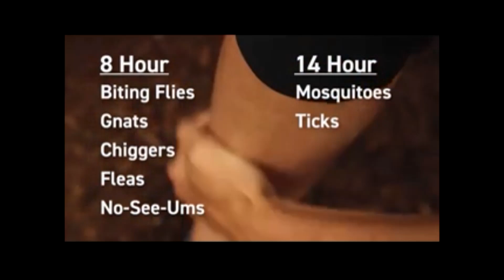Insect Protection for The Great Out There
Nothing ruins The Great Out There faster than swarming bugs!

It is a rarity to find a campsite without bugs – especially at dusk and dawn. I have been there on several occasions, high in the mountains or out in the desert. Often, a breezy lakeshore is perfect – until the sun goes down and the wind dies. Then you can hear the advancing army of mosquitos building in numbers and intensity.

Mountain biking in the summer requires an average speed of more than 10 miles per hour to stay ahead of the squadrons of deer flies. Canoeing or kayaking is often bug-free, until you reach the shore. Canoe portages are notorious for damp ground and still air that breeds mosquitos, and then concentrates them under the canoe and around your head as you sweat across the trail. Backpackers are often subjected to biting insects (along with ticks and chiggers) from morning until night.

What are the BEST DEFENSES against biting bugs?

The flying, biting insects are the prime phobia for summer campers, particularly along lakes and rivers. Be prepared and you will overcome the hordes.

The first line of defense is the proper clothing. Lightweight, long sleeve shirts and long pants will be the best armor against biting bugs. You want a fabric that is light but hard enough to “bend” a mosquito’s beak!

Next, you need to protect any exposed skin with an effective insect repellant. DEET is no longer the best-selling, most used product. DEET damages tents and waterproof clothing, eats the finishes on metal, and is absorbed into your skin! The BEST-SELLING, most highly recommended insect repellant is now Picaridin.

When swarming bugs are horrific, sometimes you need to deploy the “heavy artillery”.. The only option is mesh head nets and full “bug suits”.

All tents include insect screens. But most hammocks do not include bug protection. Thankfully, some hammock brands now include models with an attached canopy of mosquito netting.

There are also bug nets that can be added to your hammock, creating a netting envelope that completely encases your hammock. The advantage of these universal accessory bug nets is that the netting can be left behind for cold weather camping – after the bugs – or used with different hammocks throughout the year.

Airborne repellants are also very effective – IF you have a small area protected from the wind. For example, being able to light an insect repellant candle (which you placed within arm’s reach the night before) under your hammock tarp will make getting dressed and fixing breakfast a pleasure!

Leave a comment on your results. What other secrets can you share to make The Great Out There more enjoyable? Visit The Great Out There for continued gear reviews and how-to articles on camping. Please also follow The Great Out There on Facebook and Instagram.